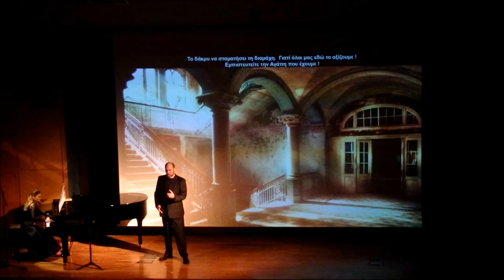Spyros Samaras (1861 - 1917) “Io soffro…” - Konstantinos Katsaras (basso)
"Συμπτώματα Ευτυχίας"  | Tour Εuropeo 2018
"Sintomi di Felicità"  | Tour Europeo 2018

- Συναυλία στο πλαίσιο του μήνα ευαισθητοποίησης και ενημέρωσης για την
  Πολλαπλή Σκλήρυνση,
  Δήμος Πυλαίας - Χορτιάτη ,  (Πανόραμα Θεσσαλονίκης)
- Concerto per la Sclerosi Multipla a Salonicco

Spiro Samàras  “Storia d’amore” (Milano 1903) - Aria di Curato: “Io soffro…”

Konstantinos Katsaras - basso
Eleonora kalaitsidou - pianoforte
5/2018